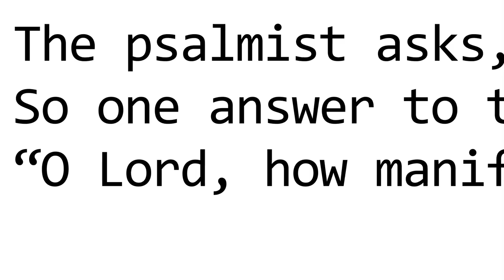Hard Questions: Can Satan be Redeemed?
Join the panel of pastors on Hard Questions when we ask: Can Satan be redeemed? Will we have relationships between a man and woman in heaven? AND... will we SEE God?
All that and more on Hard Questions, Thursday at 2PM, 9PM; and Sunday at 4:30PM.